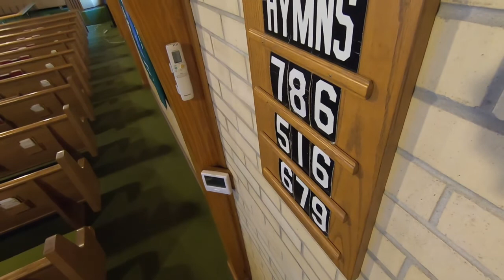Celebrating The Sacrament Of Holy Communion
Once Again Celebrating The Sacrament Of Holy Communion with our Church Family.